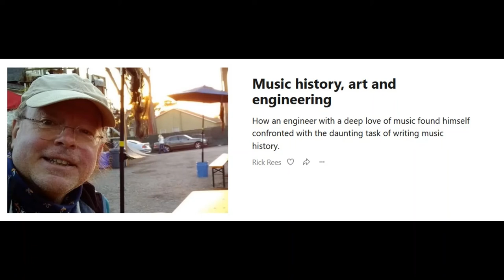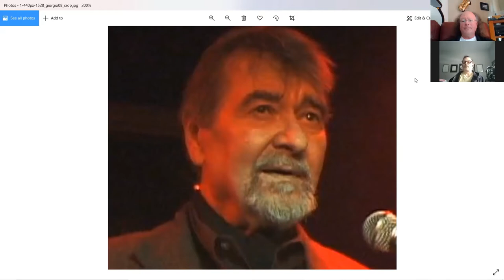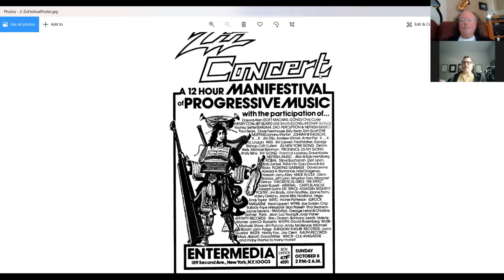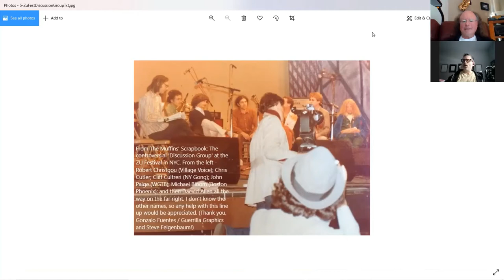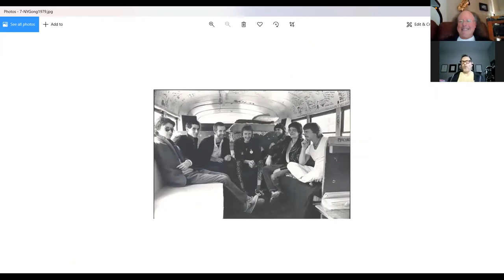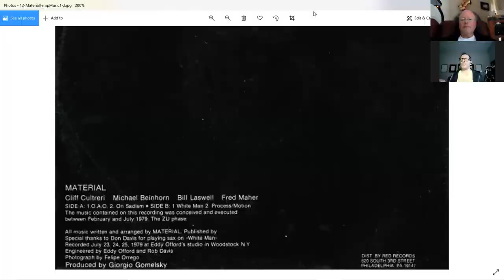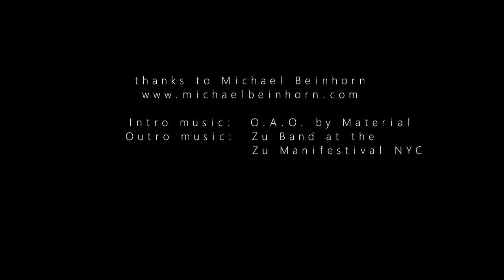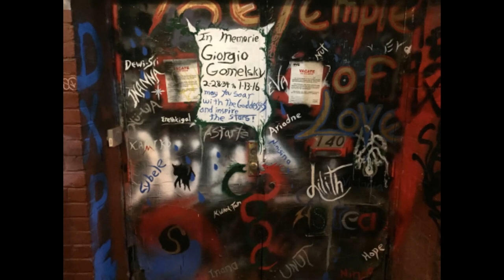Michael Beinhorn Interview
The Non-Writier talks with Michael Beinhorn about how his multiplatinum music producer career got started in NY Gong, Zu Band and Material.

Outro Music:  Zu Band live at the Zu Manifestival